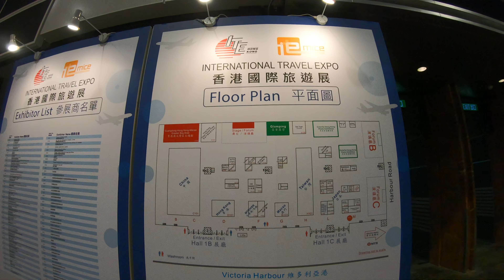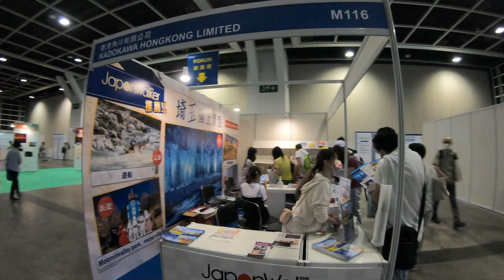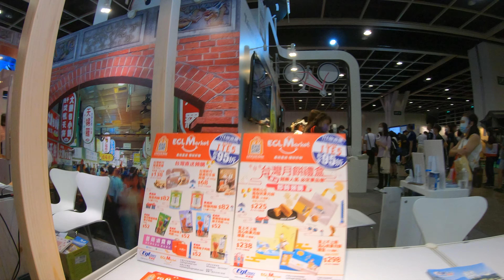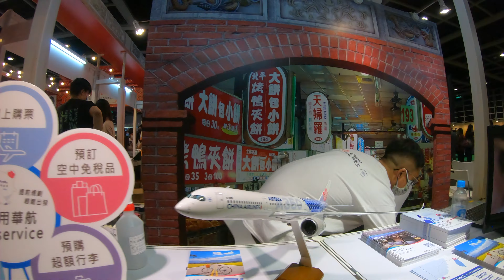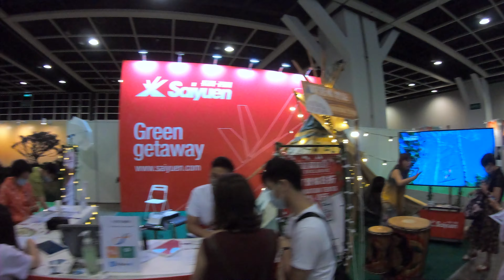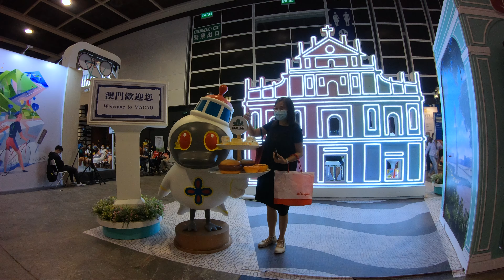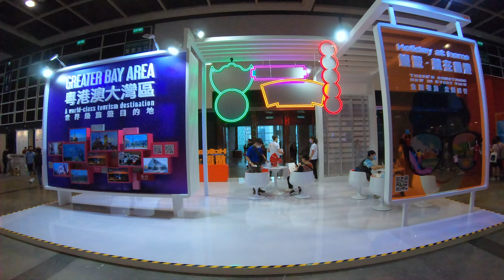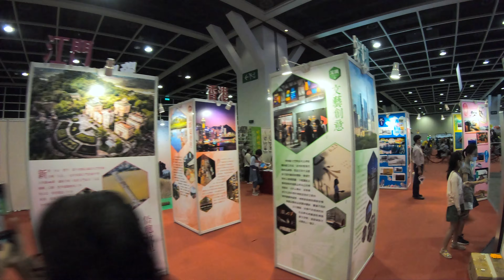【4K】Hong Kong International Travel Expo 2021. | 香港國際旅遊展 Aug 2021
Discover Hong Kong International Travel Expo 2021 in Hong Kong as Virtual Tour. Take a walk and experience the local city life.

Video From : Hong Kong.
Video Resolution : 4K Ultra HD 30fps.
Video Type : City Walking Tour
Equipment used : GoPro Hero 7